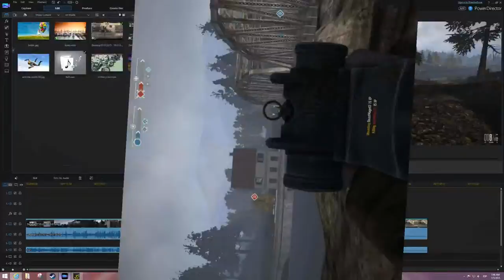Heroes and Generals Partenstein (Defense) Longshot MLG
Holy shit  that was the best shot in the history of the world.